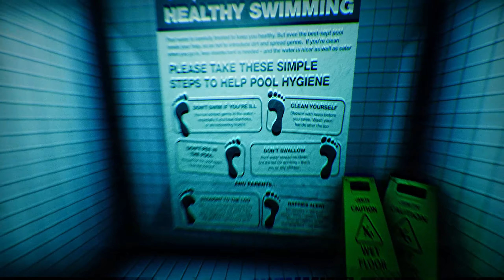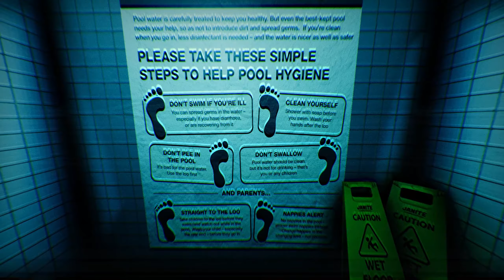Liminal: The Poolrooms - Indy Game - No Commentary - Lets play / Walkthrough (1440p)(HD)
Liminal: The Poolrooms is a short indie game created by: HauntedRaptor.